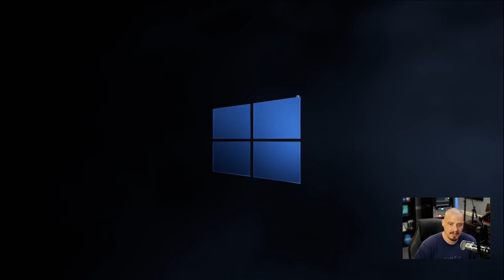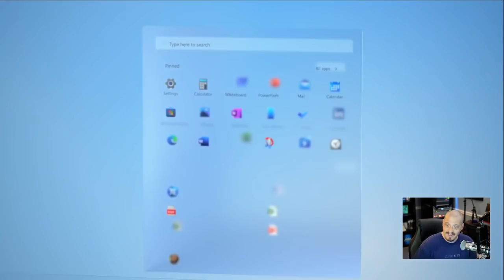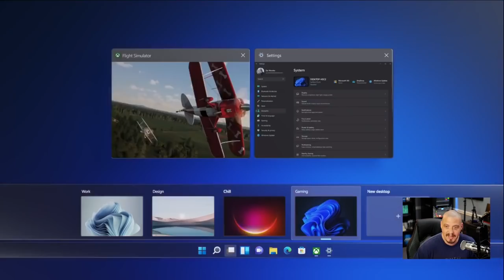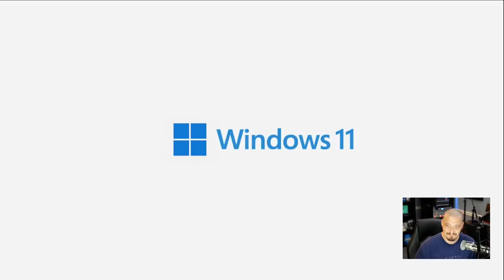Linux Boomer Reacts To Windows 11 Video Trailer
A longtime Linux user who hasn't run Windows since the XP era reacts to the video trailer that Microsoft published introducing Windows 11.  Will this be the version of Windows that makes him give Windows another try?

💰 Bitcoin: 1Mp6ebz5bNcjNFW7XWHVht36SkiLoxPKoX
🐶 Dogecoin: D5fpRD1JRoBFPDXSBocRTp8W9uKzfwLFAu
📕 LBC: bMfA2c3zmcLxPCpyPcrykLvMhZ7A5mQuhJ